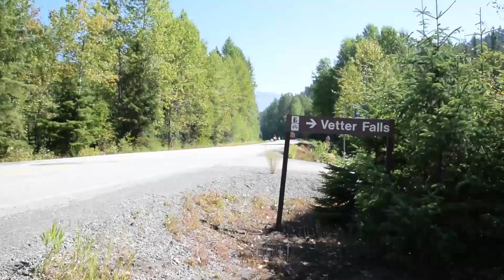DR n DL 650's Nisga'a Hwy, Gingolx, New Aiyansh, Stewart, Pt 3 Final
Up Nisga'a Hwy we meet motorcycles, lava fields, ocean, gravel, and take a wrong turn that turns out right. We finish our 10 day road trip.
Northern British Columbia into the Yukon... home.